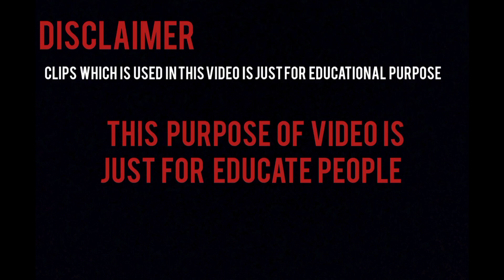MIRAGE 3| INFORMATIVE VIDEO ABOUT MIRAGE 3! PAKISTAN AIR FORCE!|INTERESTING FACTS OF MIRAGE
Here is another video about mirage 3 MIRAGE 3| INFORMATIVE VIDEO ABOUT MIRAGE 3! PAKISTAN AIR FORCE!|INTERESTING FACTS OF MIRAGE |||